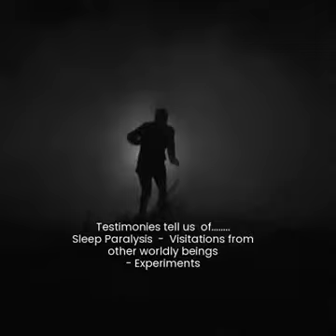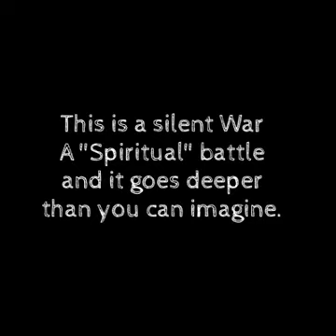UFO, Aliens, Abductions: Personal Experiences.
Former NASA employee and researcher with over 30 years experience in helping others be freed from unwanted alien contact, Joseph Jordan is MUFON National Director for South Korea. Laura Maxwell's 6 part interview with Joseph His Blog Facebook

I hosted a show on Eternal Radio, interviewing ex occultists and others for their conversion stories and on their reach-out work to those in new age, new spiritualities, witchcraft, cults and the occult. I'm also a frequent guest on tv and radio shows.